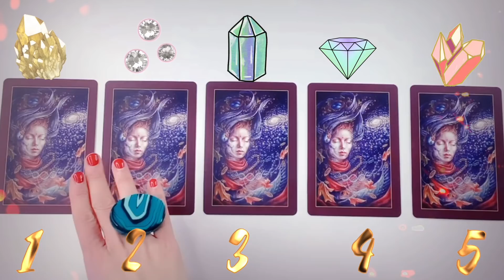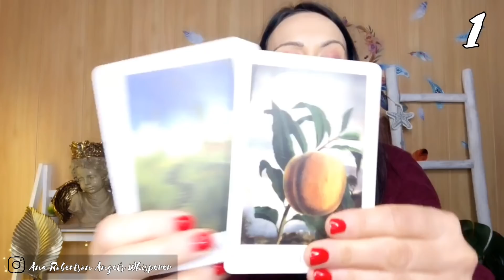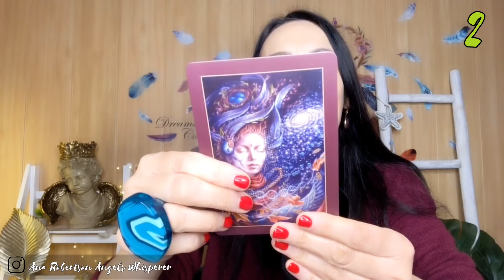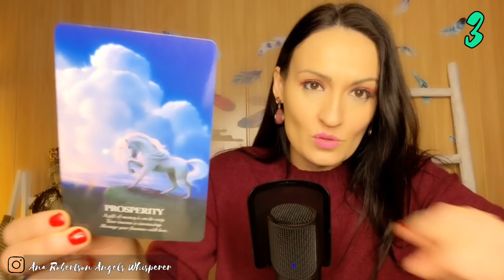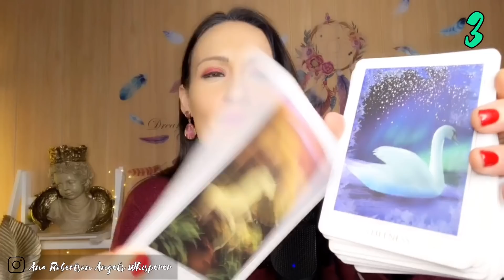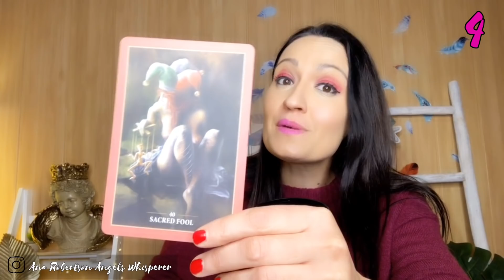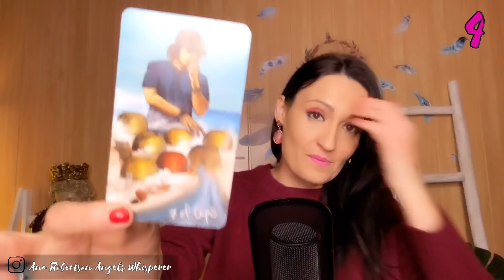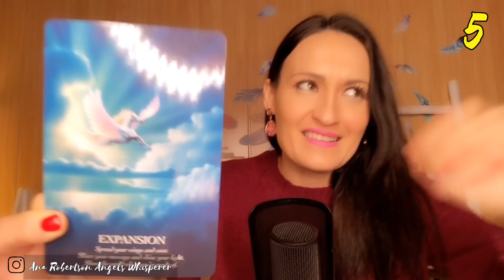True Love ❤️What is Blocking You to Manifest & Attract Your Soulmate🍀Pick A Card🔮LoveTarot Reading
𝐌𝐚𝐠𝐢𝐜𝐚𝐥 𝐒𝐨𝐮𝐥𝐬! ,

This Reading is about WHO YOU ARE MEANT TO BE WITH 💚 Love Reading 💚

🍀My recommendation because of High Music for those of You who doesn’t like it , watch the NEXT VIDEO🍀

FOR THE REST! Thank you for Staying Here ❤️

Introduction & Choose a Group ★ 0:00

Group 1 ★ 02:38

Group 2 ★ 11:43

Group 3 ★ 19:40

Group 4 ★  39:30

Group 5 ★   53:19

🔮NEW SERVICES:

✨ Personalized Symbol, plus a General Video for all clients to Charge the Symbol/ s , as many times as you need. Each Symbol is 11,11 euros, if you get 4 symbols ( 44,44), I give you a fith symbol for free.

Not doing Private Readings or Sessions right now.

P.O.Box Details:

If you would like to Donate any type of Tarot, Gems, etc for Channels 🍀

Ana Robertson
TRES CANTOS, (28760)
MADRID, Spain

🌙 Ana is a Spiritual & Manifestation Natural  Guide . Who sees & understands Energy ( Light Beings, Spirit World & the true nature of the Soul) . Knows how to receive information from Source, Past Lives & High Vibrational Beings.

anarobertsonangelswhisperer